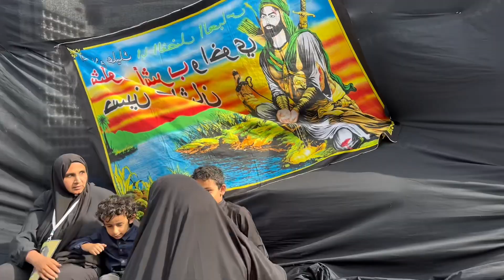Uk Biggest 10 دس Muharam محرمAshura عاشورہjaloosجلوس procession دس محرم جلوس لندن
This video is about the day of ten Muharram ashura procession London uk waqar london #2023